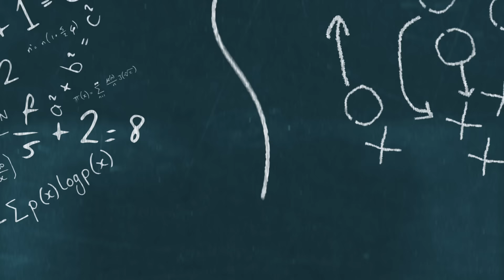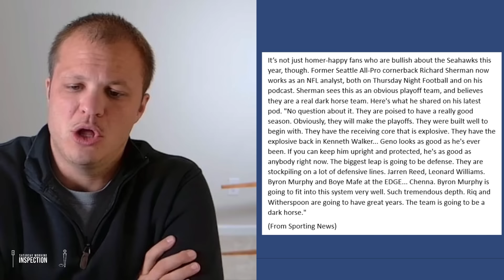Seahawks Just Got OUTSTANDING News Ahead Of Week 1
The Seattle Seahawks have been flying under the radar this offseason. But the Seahawks are talented and are certainly better this year. That's why a former Seahawks all time great has come out and supported the team. Fans of the Seattle Seahawks should be excited by this news.

***IF YOU WANT TO BE THE SMARTEST NFL FAN, YOU MUST READ THIS BOOK***